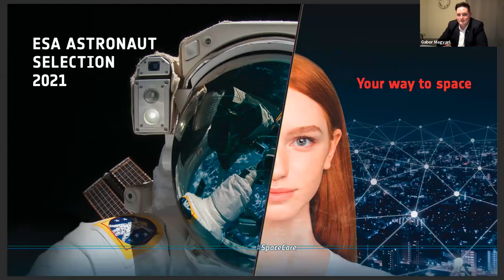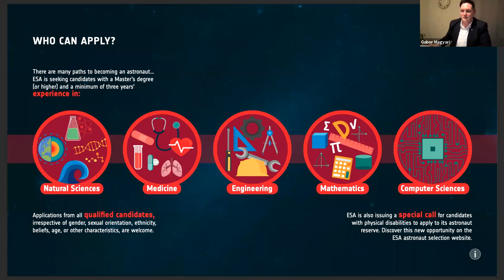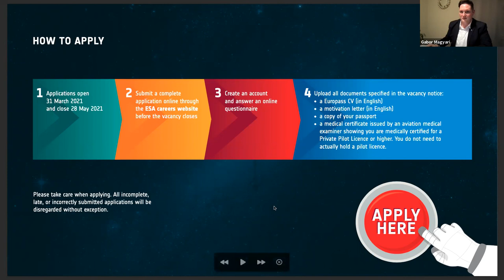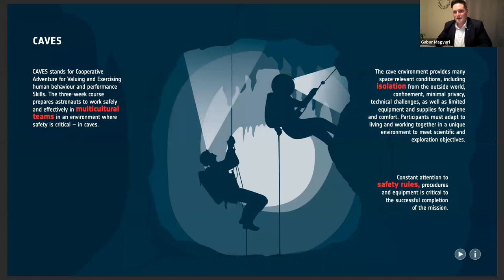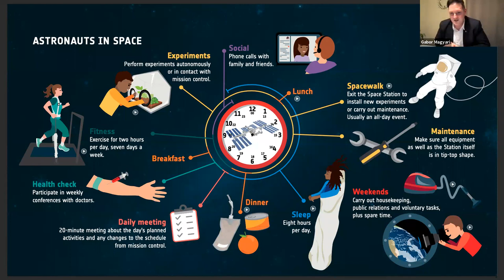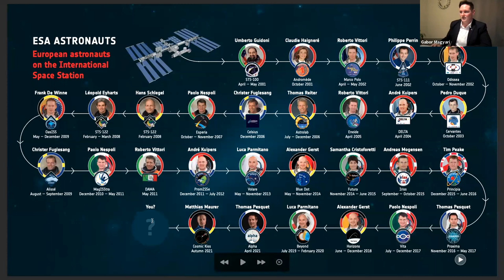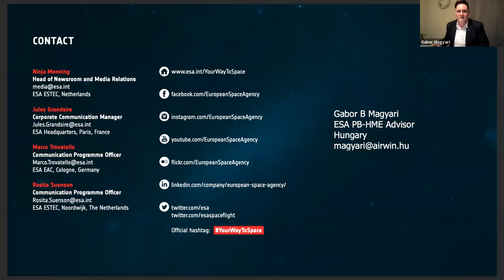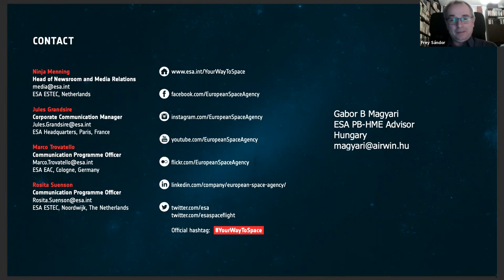ESA űrhajós-kiválasztás: online kerekasztal-beszélgetés (2021.02.22.)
Tizenegy év után ismét űrhajósokat keres az Európai Űrügynökség (ESA)!
Minden tagországból, így most először Magyarországról is várnak jelentkezőket. Pályázni március 31-étől kezdve 8 héten át lehet majd.

Mik a feltételei az űrhajós-kiválasztásnak? Mikor indul és hogy folyik a kiképzés? Mi lesz a feladata a majdani új űrhajósoknak? Kik azok a paraűrhajósok? Ilyen és hasonló kérdéseket járutnk körül a kerekasztal-beszélgetés során.

A beszélgetést Frey Sándor, a MANT alelnöke, az Űrvilág portál főszerkesztője vezeti.

Meghívott vendégek:
- Ferencz Orsolya (űrkutatásért felelős miniszteri biztos, Külgazdasági és Külügyminisztérium; a magyar ESA delegáció vezetője)
- Magyari Gábor (EASA hivatásos közforgalmi pilóta oktató, az ESA emberes űrrepülési program tanácsadója)
- Boross Katalin (SZTE hatodéves orvostanhallgató, Űrvilág szerkesztő)